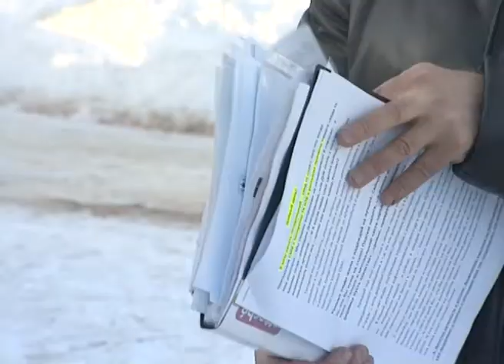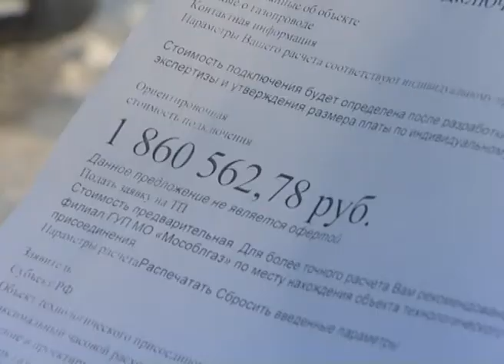Вопросы дальнейшего развития деревни Зубачёво обсудили в субботу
В субботу в Зубачёво состоялся деревенский сход, где обсуждались вопросы дальнейшего развития деревни: газификация, водоснабжение, водоотведение, благоустройство и другие. На встречу с местными жителями приехал глава Сергиева Посада Константин Негурица и депутаты городского совета.